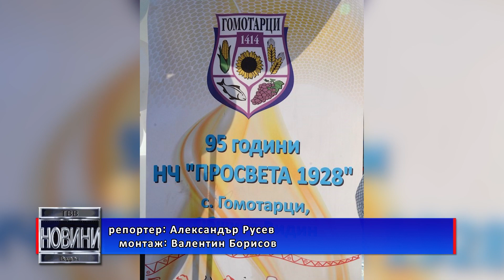Традиционен събор на село Гомотарци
В съботния ден във видинското село Гомотарци се проведе традиционния събор. Всяка година той се организира около големия християнски празник Петровден.